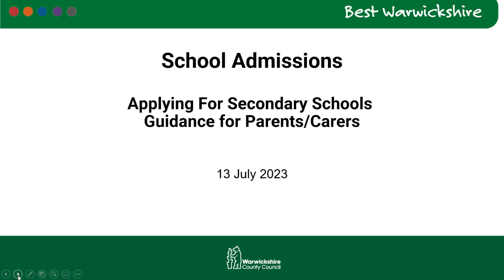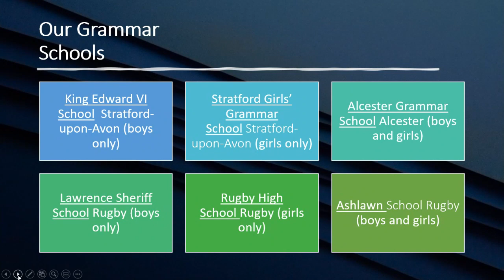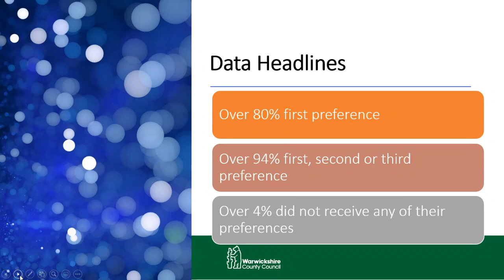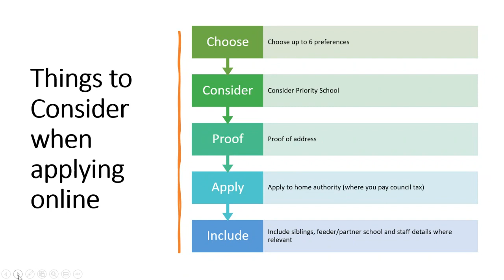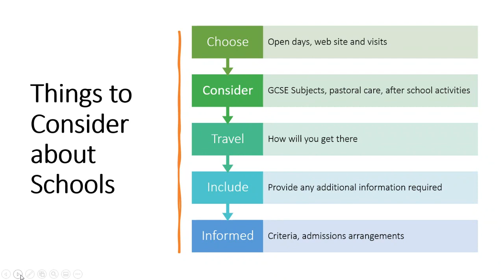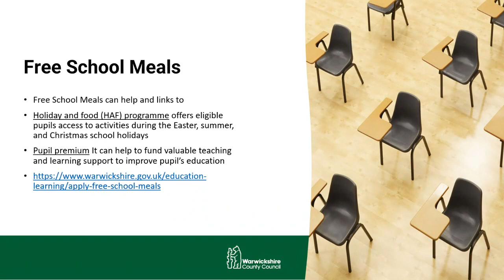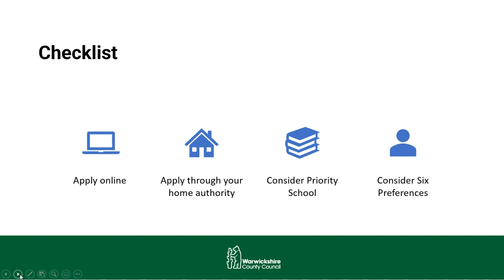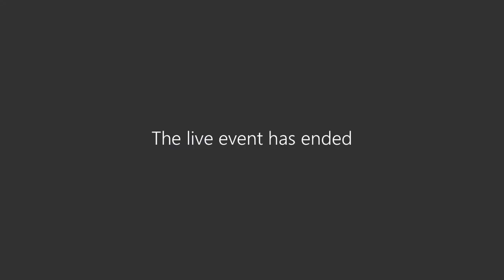Applying for Secondary School Webinar July 2023